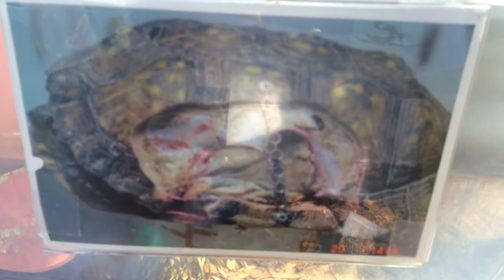Wild @ Heart wildlife rehab booth at the Peter Anderson Festival in Ocean Springs, MS